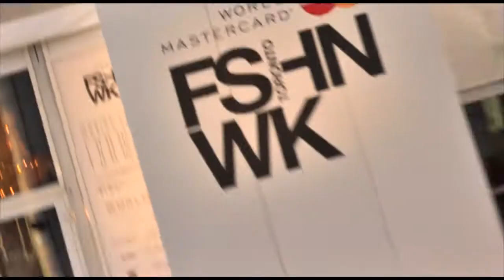World Mastercard Fashion Week - Friday - Closing Night (March 21/14)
Closing night at World MasterCard Fashion week was the Cayman Stylemaker Matthew Gallagher. Meet the designer, jewelry designer Mary Lou Banks (Lulu B Designs), Paul from Cayman Islands Dept. of Tourism and an interview with Colin & Justin!